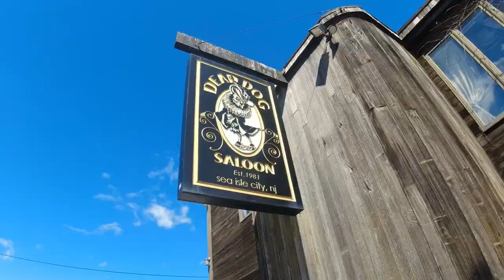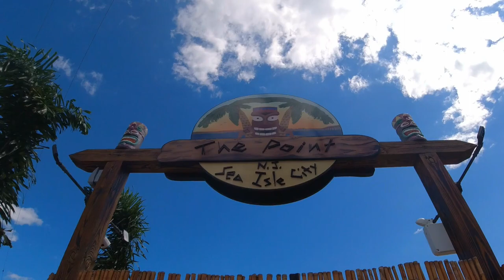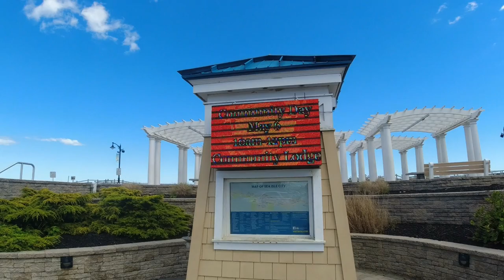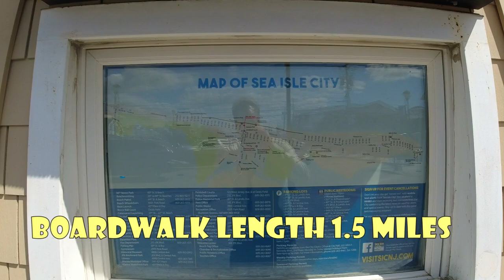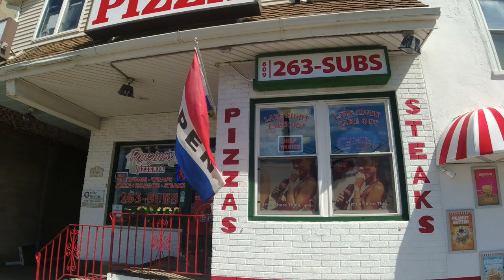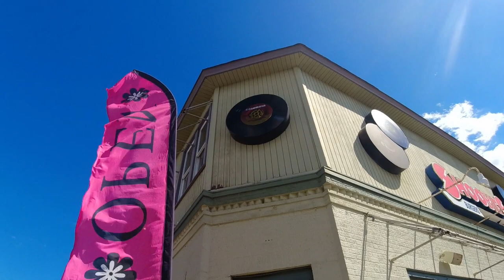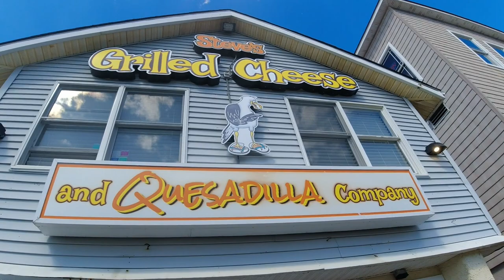Sea Isle City NJ - Best Beach in New Jersey - Boardwalk Tour Sea Isle City New Jersey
Welcome to Sea isle City New Jersey. Sea Isle is so relaxing and I think may have one of the best beaches in New Jersey. Sea Isle City boardwalk is now called the promenade and is 1.5 miles long great for a bike ride. There are plenty of restaurants and things to do in Sea Isle City so I hope this video will give you a peak of some things to do when you visit Sea Isle City. I will be back Sea Isle City because you just may be the best quiet beach town in New Jersey. Thanks for your hospitality.